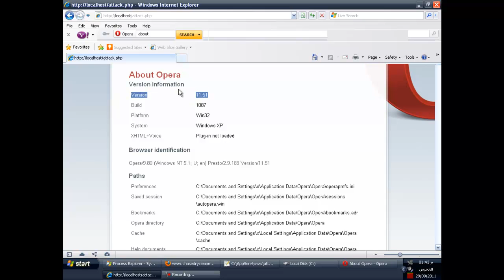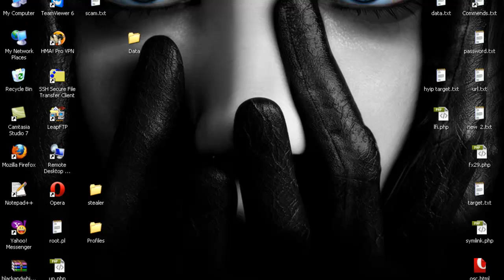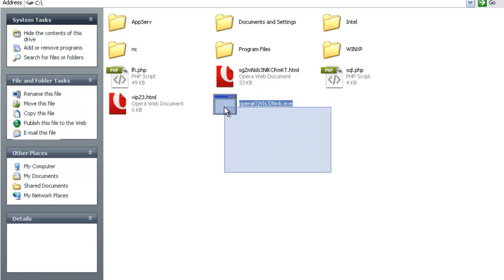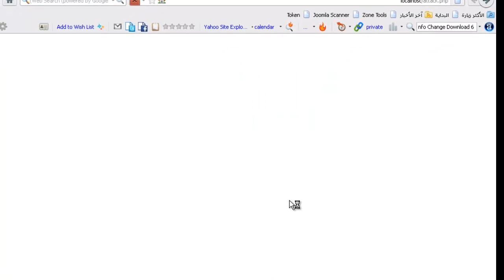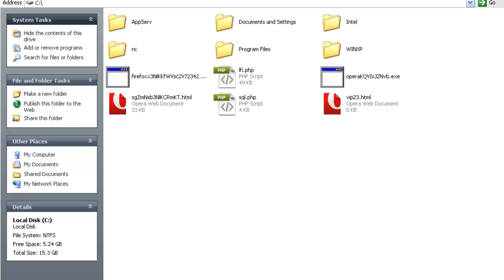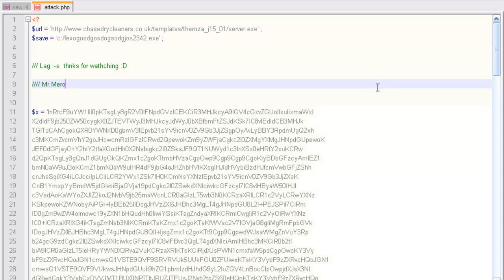Firefox , oprea , internet explorer exploit